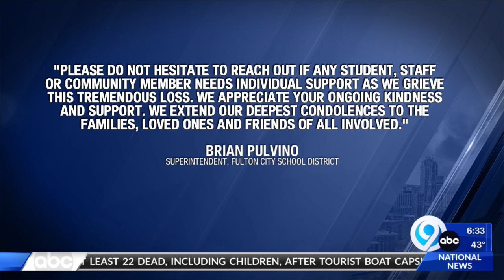Second Fulton teens dies from injuries 8 days after crash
Brady Niver, 16, died from his injuries eight days after the tragic crash in the Town of Granby on Sunday, April 30.